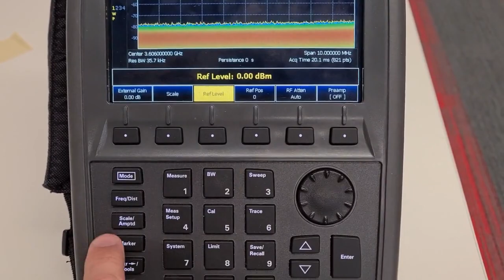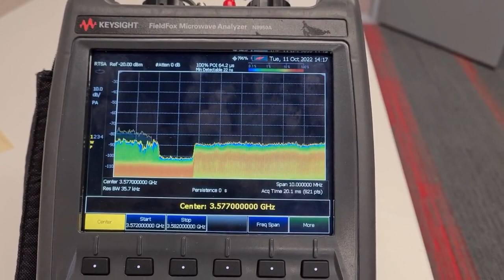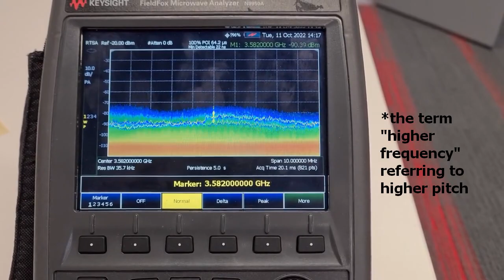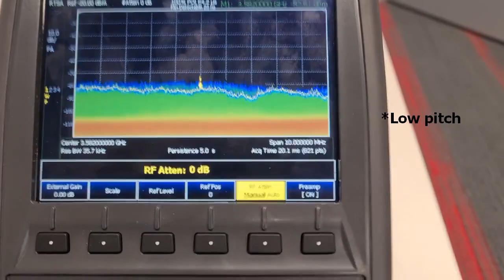Episode 93: FieldFox new feature (FW A.12.52) - Marker Beep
An example of utilizing FieldFox's new marker audio beep while searching for  transmitter's location.